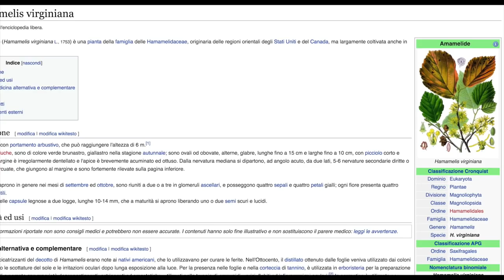Faccio una sauna, tolgo i punti neri ,mi trucco e parlo un botto, bocciando novità makeup. FINE🤙🏻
❤Che luci utilizzo?
❤ Che microfono uso?

Sorridete, SEMPRE!